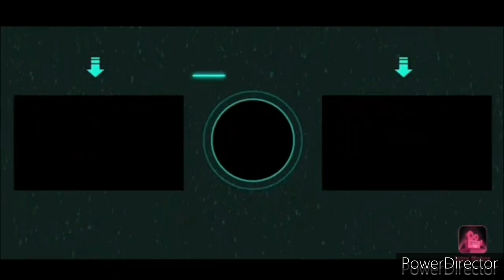The 1999 Ford Racing Puma | Forza Horizon 4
Song: NOFX - I Dont Like Me Anymore